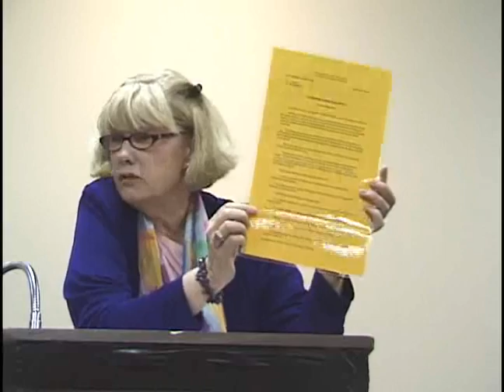Scientology: Tory Speaks in San Diego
3/23/08 - Tory Christman speaks out against Scientology fraud and abuse at the San Diego Association for Rational Inquiry.